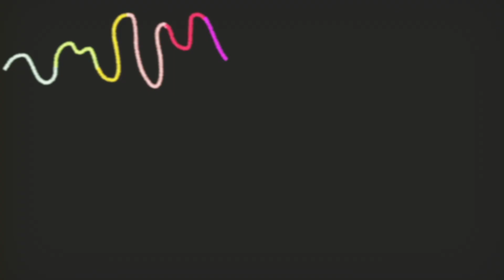สูงวัยอย่างมีความสุข คุณก็ทำได้ | เรื่องเล่ารับอรุณ 253 |รุ้งแปดสี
สูงวัยอย่างมีความสุข เรื่องง่ายๆ
คุณก็ทำได้
འ